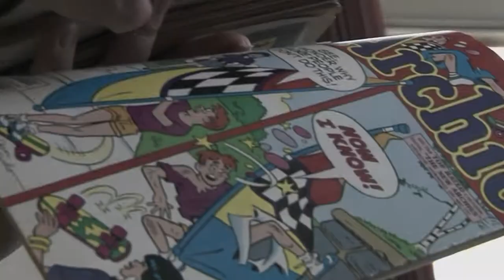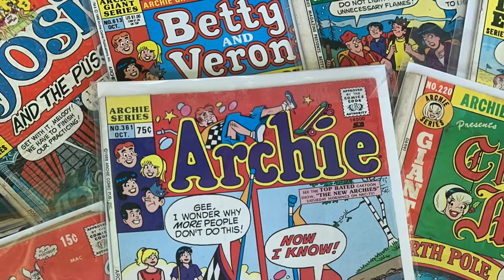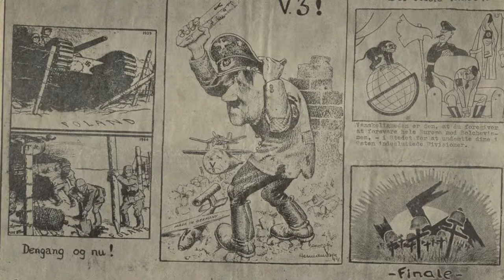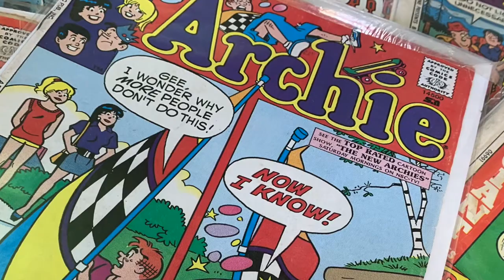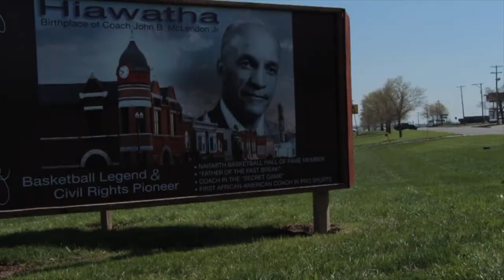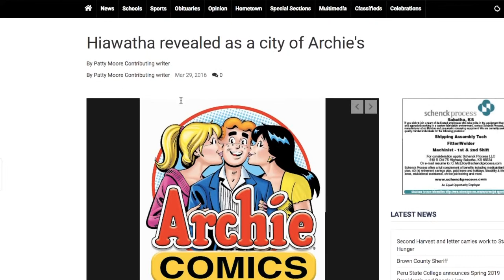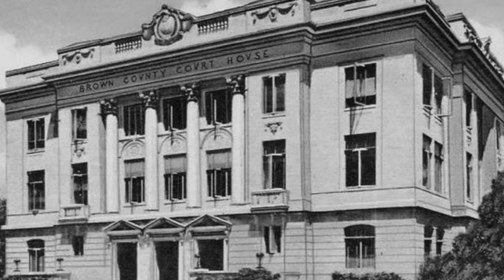Inside Riverdale - Documentary Draft 2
songs:
The Royal Vagabond - Jokers Dance Orchestra
Come Go With Me - Artie Malvin (public Domain)